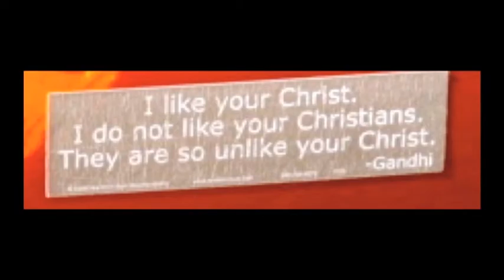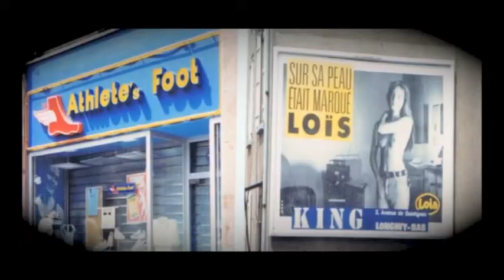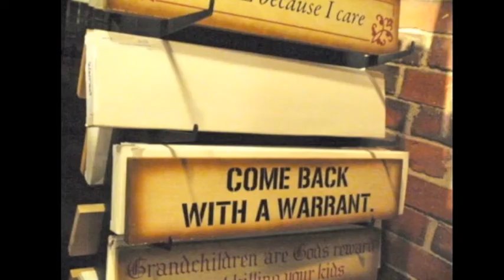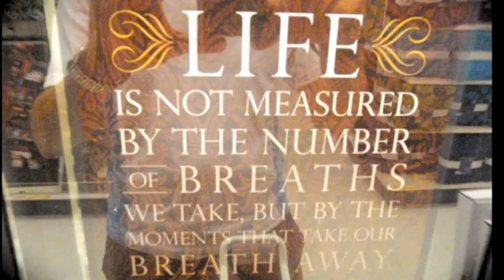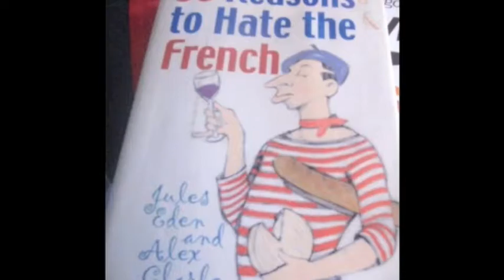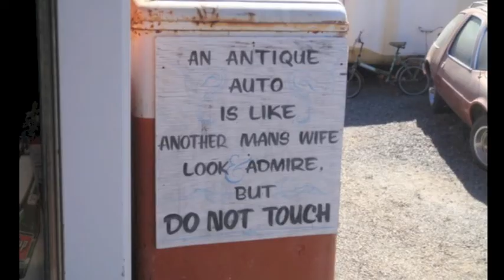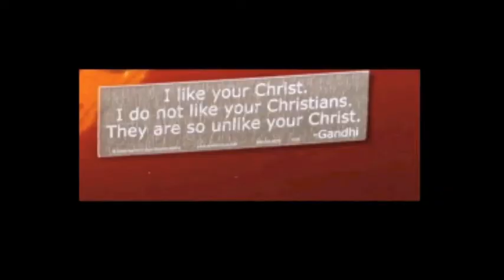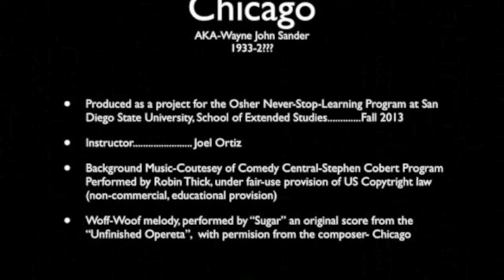A Life.........WELL...........SPENT.....(in 13 minutes)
A self-explanatory 13 minute  clip for family and friends, and guidance for Mike